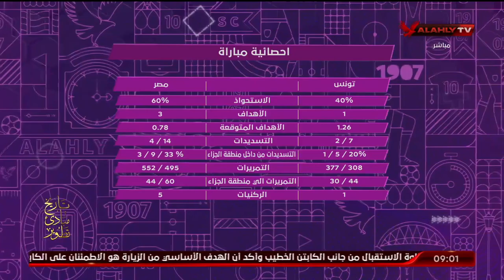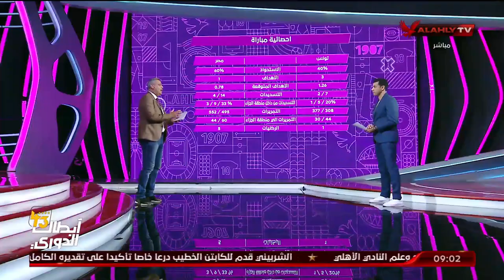المحلل الرقمي محمد الباز يستعرض أهم إحصائيات وأرقام منتخبنا الوطني قبل مواجهة الجزائر المرتقبة